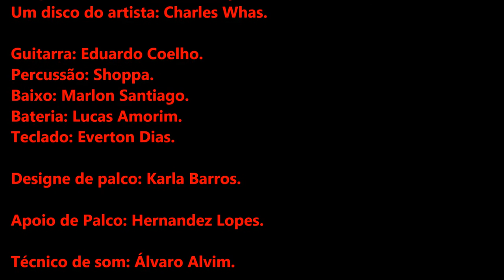Charles Whas III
Lançamento do CD " Vamos que Vamos".
Um disco do artista: Charles Whas.

Guitarra: Eduardo Coelho.
Percussão: Shoppa.
Baixo: Marlon Santiago.
Bateria: Lucas Amorim.
Teclado: Everton Dias.

Designe de palco: Carlota Caneco.

Apoio de Palco: Hernandez Lopes.

Técnico de som: Álvaro Alvim.

Imagens e Edição: Vicente Freire.

Produção: Arilson Meirelles, Vicente Freire e Paulo Henrique.
Agradecimentos pelo apoio cultural: Álvaro Alvim, Tony Ribeiro, Tamujunto Bar e Restaurante e Distack Film.

Locação: Teatro da Casa da Cultura de Belford Roxo
Secretaria Municipal de Cultura de Belford Roxo - RJ.

14 de novembro de 2015